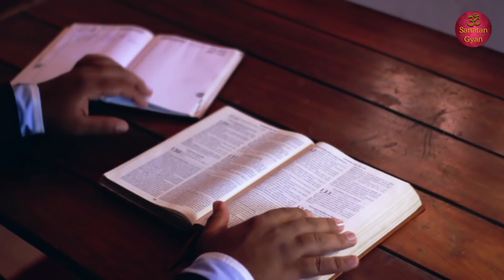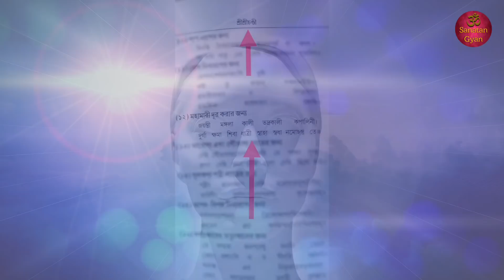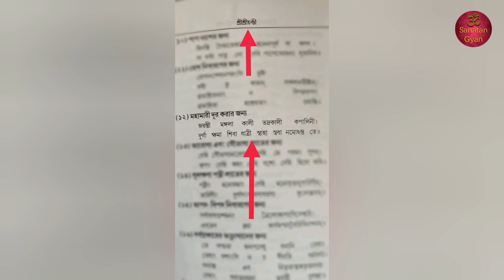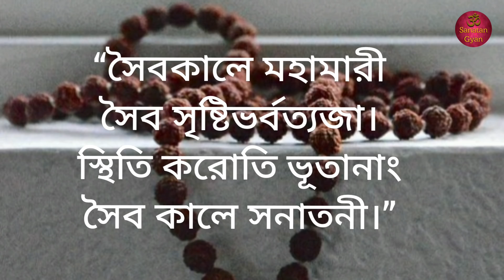মহামারী থেকে বাঁচতে জপ করুন এই বিশেষ মন্ত্র | Markandeya Purana Mantra to Survive the Pandemic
মহামারী থেকে বাঁচতে জপ করুন এই বিশেষ মন্ত্র | Markandeya Purana Mantra to Survive the Pandemic | Markendeya Puran Mantra to Avoid Bad Time |

সমগ্র বিশ্ব আজ মহামারীর বিরুদ্ধে লড়াই করছে।বিজ্ঞানসম্মত উপায়ে অবিরাম চেষ্টা চলছে এই যুদ্ধ জয় করার।হিন্দু শাস্ত্রের মার্কণ্ডেয় পুরাণে মহামারী থেকে বাঁচতে এক বিশেষ মন্ত্রের উল্লেখ আছে।বৈজ্ঞানিক পদ্ধতির পাশাপাশি আমরা এই বিশেষ মন্ত্র পাঠ করে দেখতেই পারি।যারা ধর্মে বিশ্বাস করেন তারা এই সনাতনী উপায় চেষ্টা করে দেখবেন।এই ভিডিওতে উল্লেখিত মন্ত্র ও তথ্যসহ সবকিছুই মার্কণ্ডেয় পুরাণ থেকে সংগৃহীত।এখানে বক্তার কোন নিজস্ব বক্তব্য তুলে ধরা হয়নি।পুরো তথ্য জানতে ভিডিওটি শেষ পর্যন্ত দেখুন।